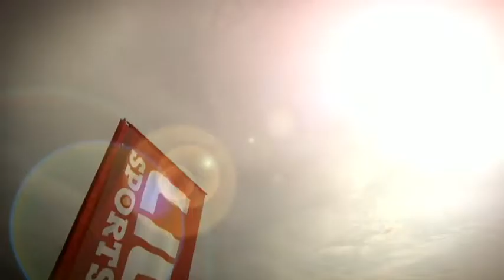Lilla Summercamp 2013 - del 2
Ayeh var bäst på fotbollsstraffar förra veckan. Vem vinner denna veckas tävling i rockring.